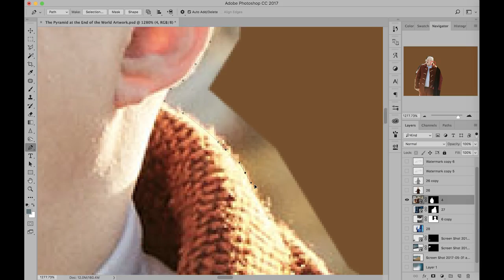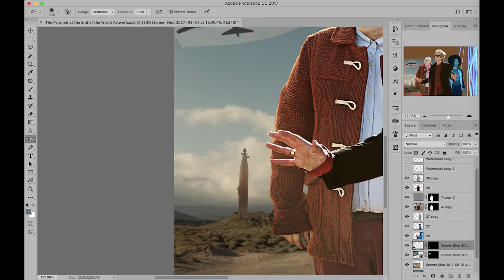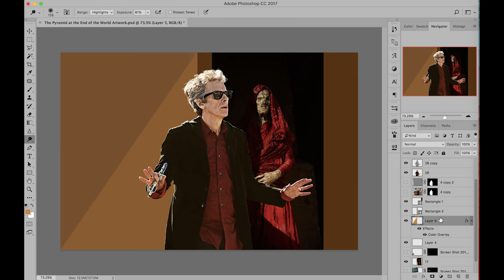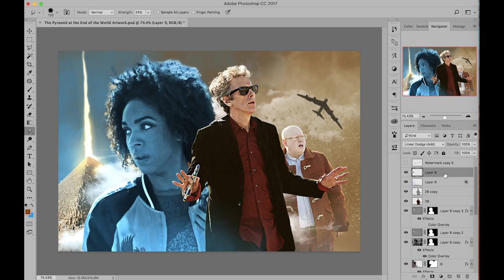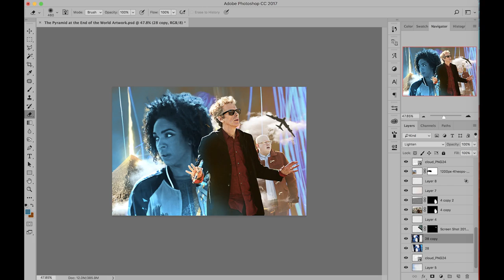Doctor Who - The Pyramid at the End of the World - Artwork Breakdown